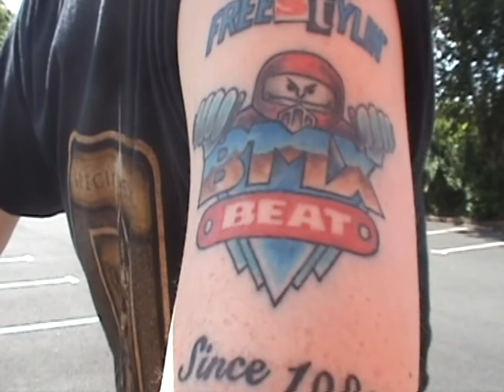old school BMX freestyle 2012 edit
Thanks to East Kilbride indoor park, 2012 wasn't a complete wash out. Hence the lack of flatland this year.